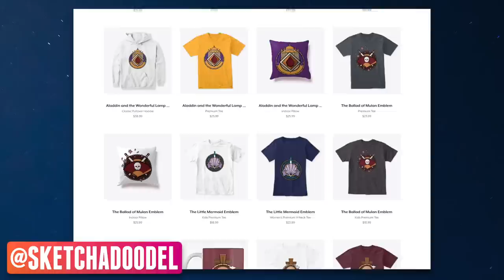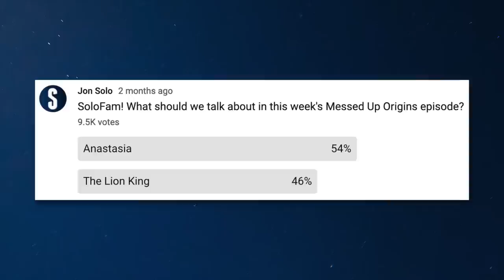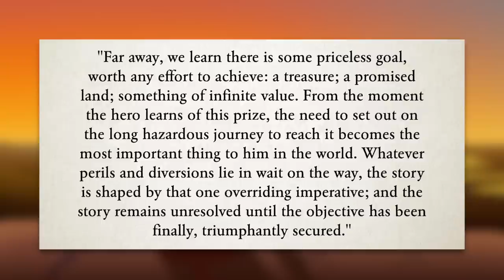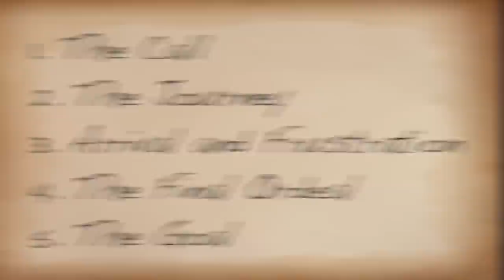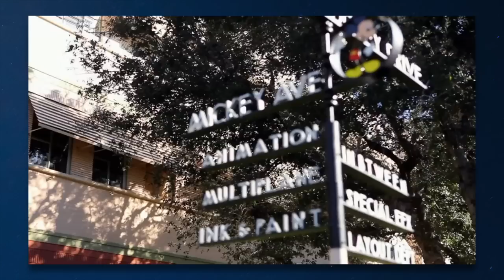The Messed Up Origins of The Lion King | Disney Explained - Jon Solo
I once believed that Lion King was based on Hamlet... not only was I wrong, the REAL origins are more complicated than I could have ever imagined... ಠ_ಠ